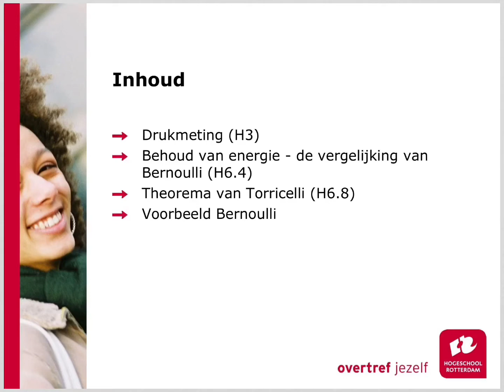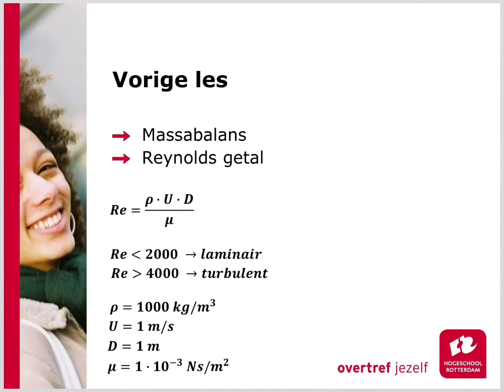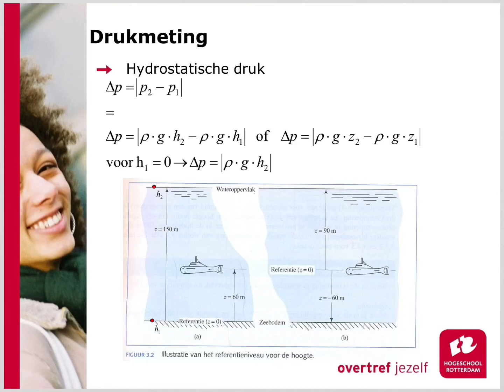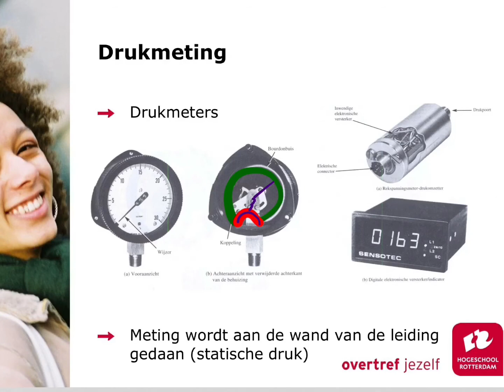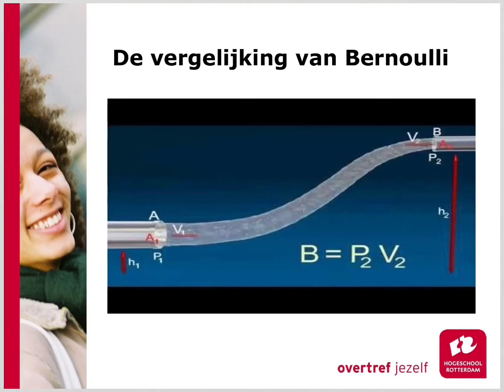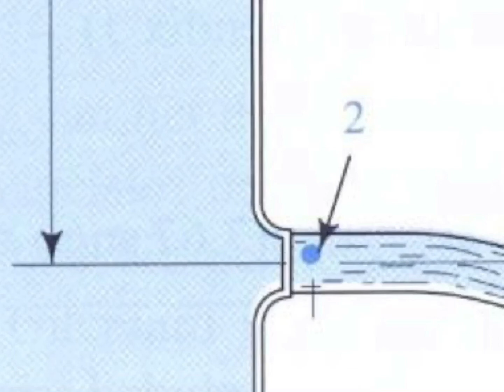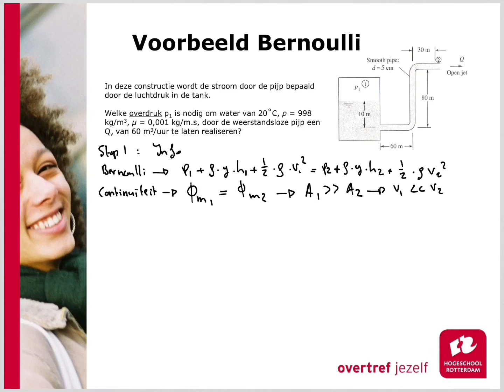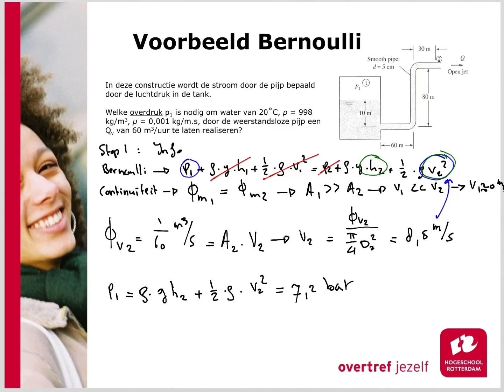Basis Stromingsleer - Les 1 deel 2